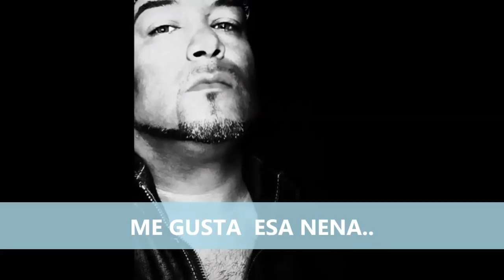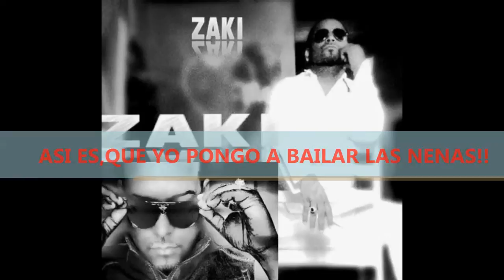Zaki Malave-Esa Nena Me Gusta